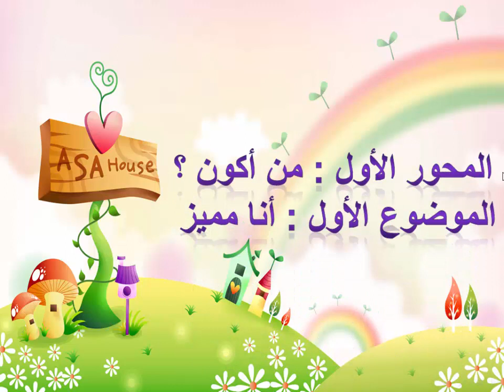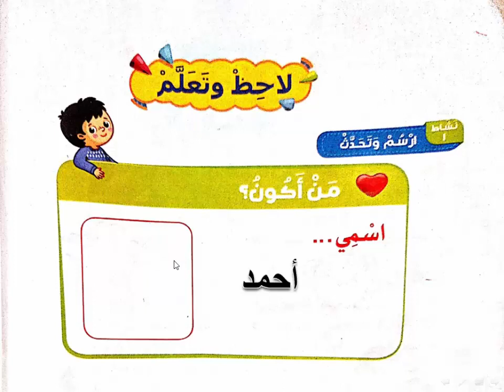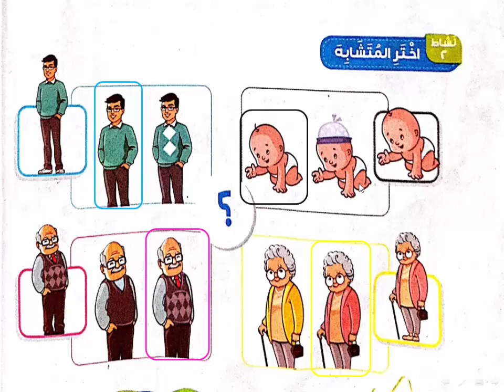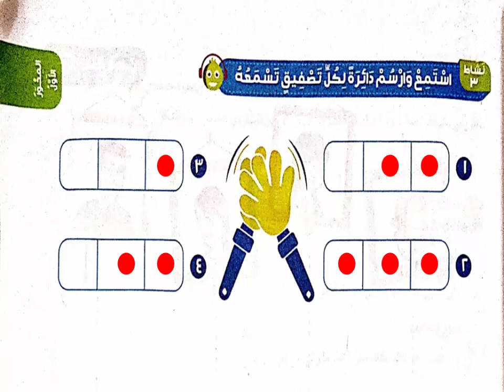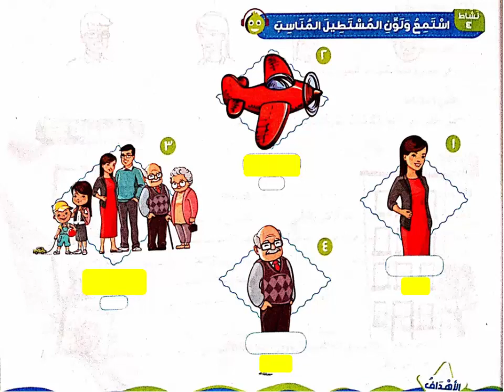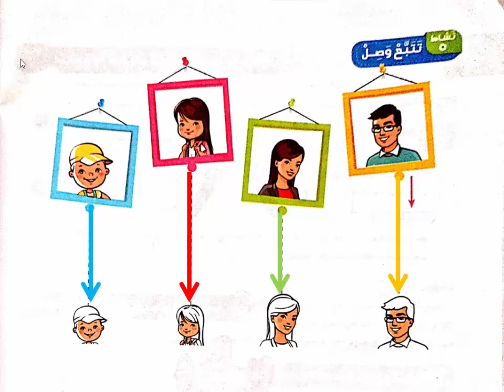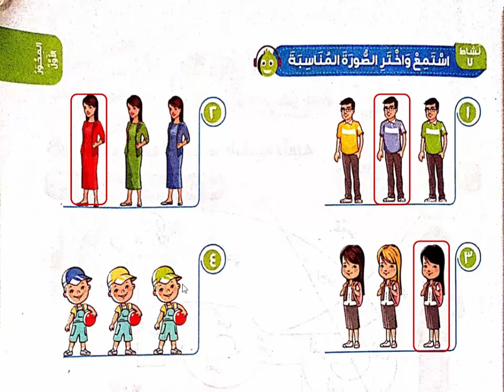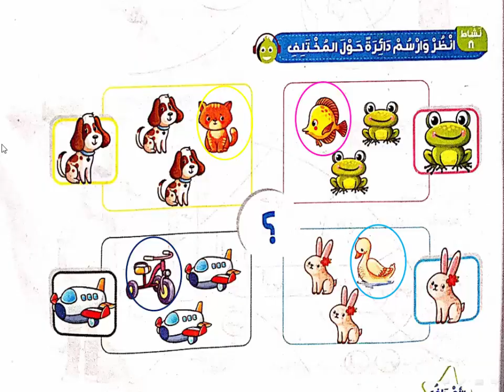اللغة العربية - الدرس الأول - Kg1